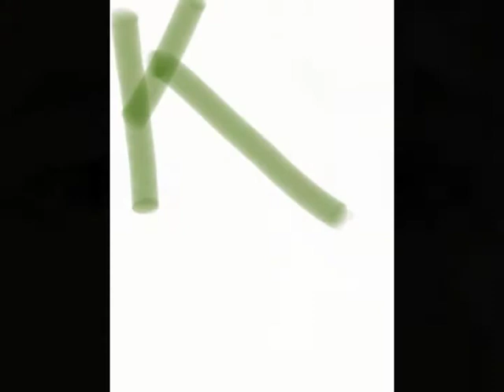First-ever Transatlantic iPad Portrait: Karin in Baden-Württemberg via Skype: Painting animation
iPad Portrait of Karin at work in her office by David Newman, painted from life, live via Skype August 17 and August 18, 2011

Gemalt nach der echten Person nicht von einem Foto.

Painted from life via Skype

Inspired by Vincent van Gogh, Ludwig van Beethoven, und Max Beckmann.

Danke schön, Karin.

Animation of key frames of the creative process.

Painted with Autodesk's Sketchbook Pro for iPad 2 with Wacom's Bamboo Stylus.

Thank you, Karin.

Portrait images created entirely on iPad 2
Video created in iMovie on iMac

Copyright by SACEM.